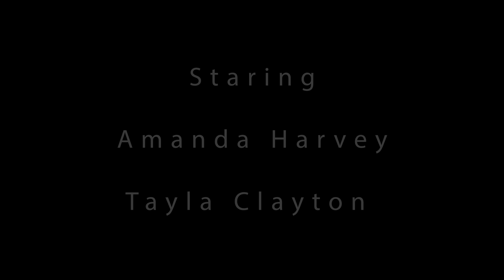The Malevolent Dweller: Terrifying Short Horror Movie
The Malevolent Dweller A Scary Short Horror Film

A relaxing evening with a glass of wine and a bubble bath ends up being a nightmare for Amanda.

Gear used:
Sony a6500
Sony 16-50 lens
Zhiyun gimbal

Music

The Black Cat by Aaron Kenny

Creepy Percussion-1 by Eric Matyas

Eye Of The Undead by Sound Crate